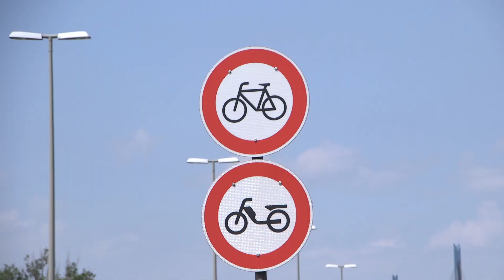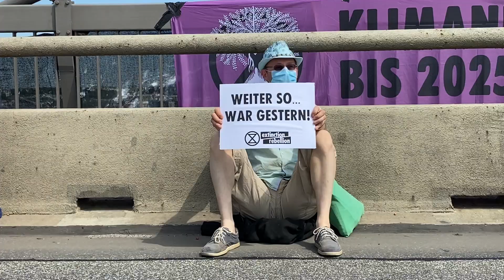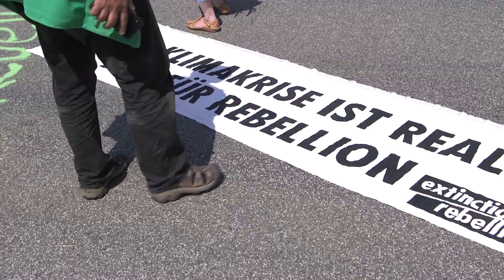[XR Nordbündnis 16.6.2020] Blockierer blockieren im Hamburger Hafen - Klimaneutral 2025!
Die Klimakrise ist bekannt. Einfach so weiter machen wie bisher geht einfach nicht. Wir suchen den "Notausknopf". Am 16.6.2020 sperrten ein Bündnis aus norddeutschen XR Ortsgruppen die Lombardsbrücke und die Köhlbrandbrücke am selben Tag. Ergebnis: der Verkehr im Hafengebiet stand still. Ein starkes Zeichen für mehr Klimaschutz. Für die Zukunft unserer Kinder.
Bis 2025 müssen wir klimaneutral wirtschaften und leben - alles andere ist zu spät und setzt irreversieble  Kipppunkte in gang.

Wir blockieren die Blockierer einer fundamental anderen Wirtschaftspolitik zu Gunsten unseres Klimas. Lösungen gibt es zahlreiche. Sie müssen endlich auf den Tisch und erstgenommen werden. Dafür braucht es eine Weiterentwicklung der politischen Entscheidungsstrukturen und einer echten politischen Teilhabe als BürgerIn.
Wir sehen die Lösung in der zufällig gelosten BürgerInnenversammlung.